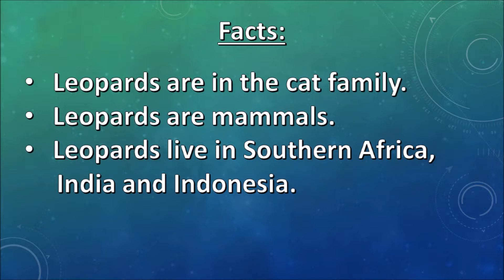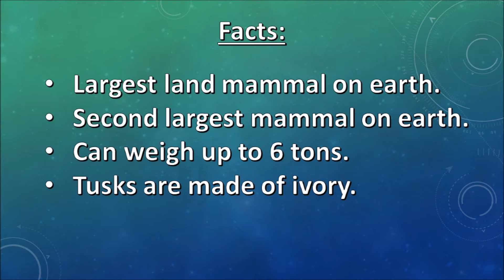Facts about The Big Five